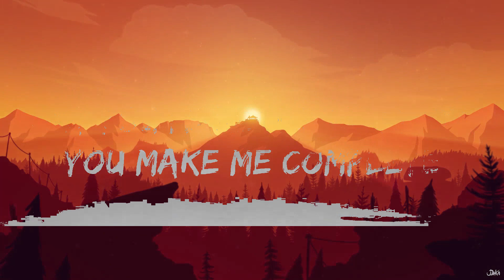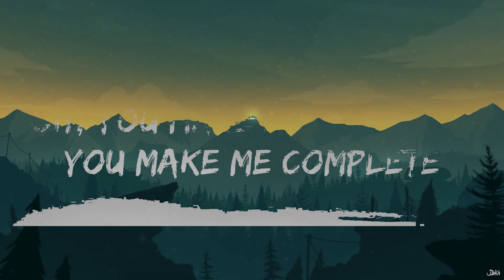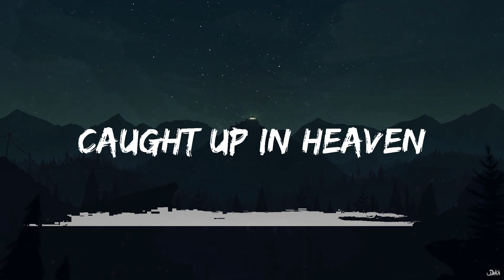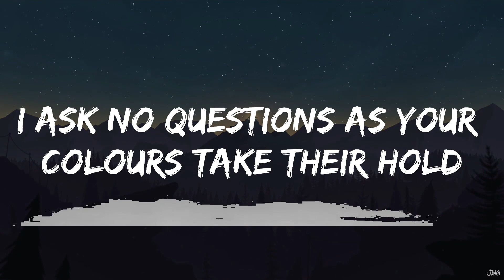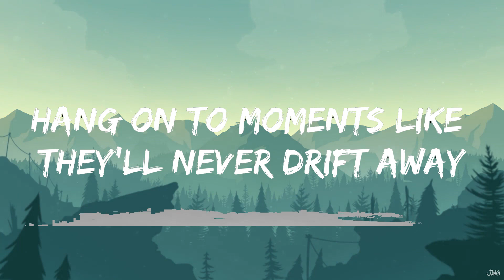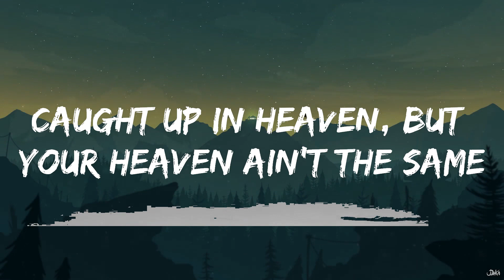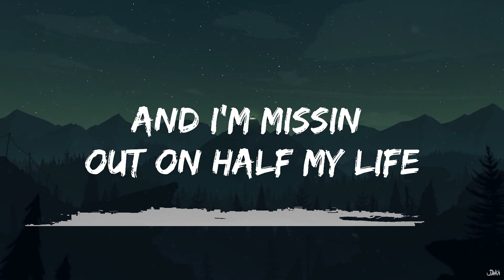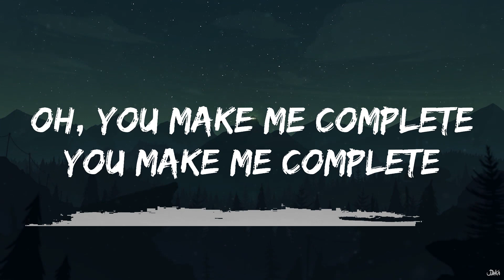5 Seconds of Summer - COMPLETE MESS (Lyrics) | Lab Music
🎧 5 Seconds of Summer - COMPLETE MESS (Lyrics)

🎤 Lyrics: 5 Seconds of Summer - COMPLETE MESS

Caught up in Heaven, but your Heaven ain't the same
And I’ve never been a saint, have I?
This evanescence always fleeting like a flame
But I'm never one to change, am I?

[Pre-Chorus: Luke]
Call it a lesson when I feel you slide away
And I'm missin’ out on half my life

[Verse 2: Calum with Michael]
Hang on to moments like they'll never drift away
'Cause you'll never get to say goodbye
I ask no questions as your colours take their hold
As my darkness turns to gold inside
[Pre-Chorus: Calum with Michael]
I learned my lesson when I felt you slip away
And I'm missing out on half my life

[Bridge: Luke]
(You make me a complete mess)

[Breakdown: Michael]
But I've never been a saint, have I?

[Chorus: All, Michael, Ashton & Calum]
Oh, you make me complete
You make me complete (You make me complete)
Oh, you make me complete (You make me complete)